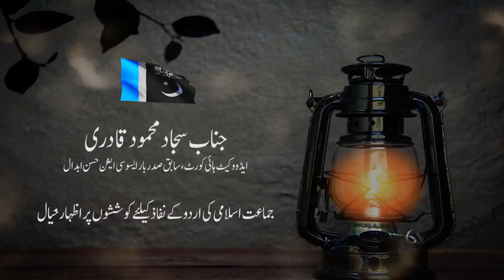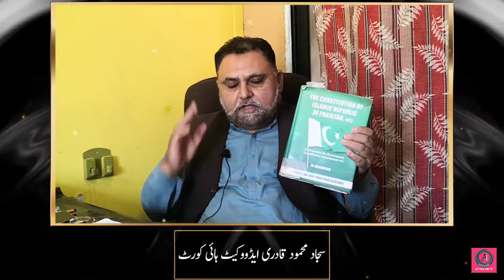Urdu Kay Nifaz Ki Ahmiat Attock One TV Attock Ki Awaz Presentation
Hi All,
Attock One is a Web TV channel for News, Current Affairs, Health,  Education and Political Related Updates.
Haqeeqat mein urdu pakistan mein nafiz hi na ho saki.